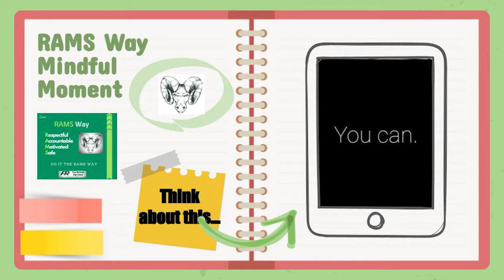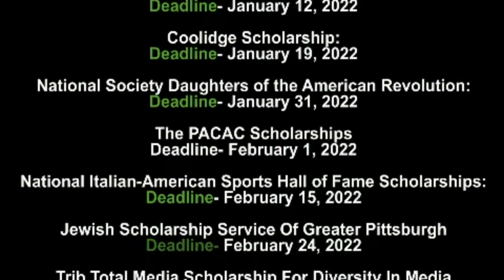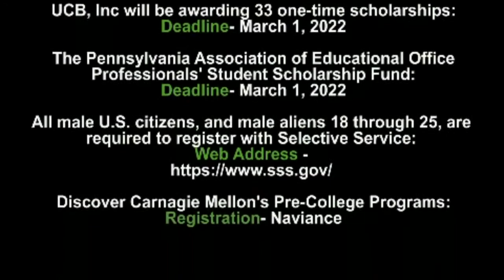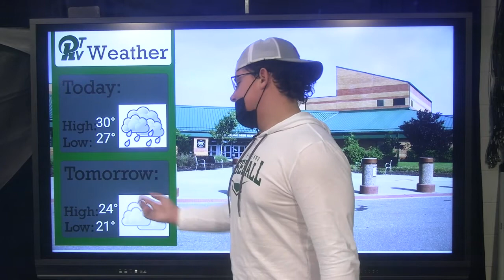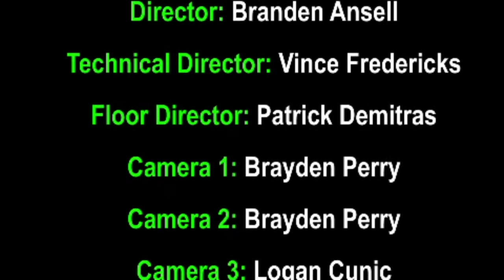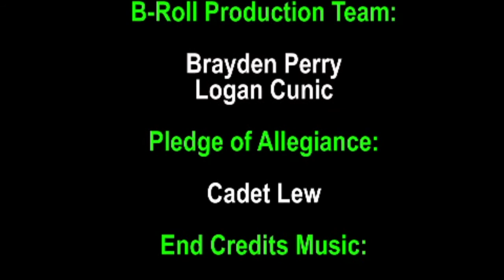PRTVNews 12 9 21